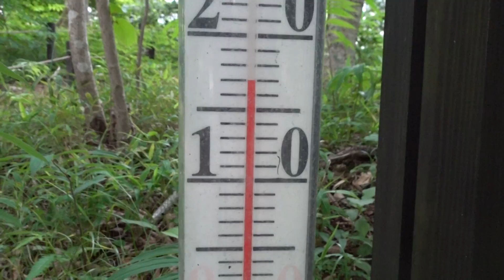六甲高山植物園シモツケソウ令和３年０６月１２日（土）その５ムービーショー